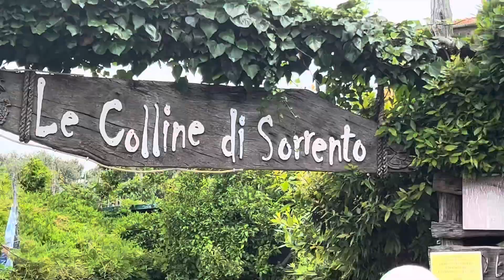Sorrento, Italy-Amalfi Coast